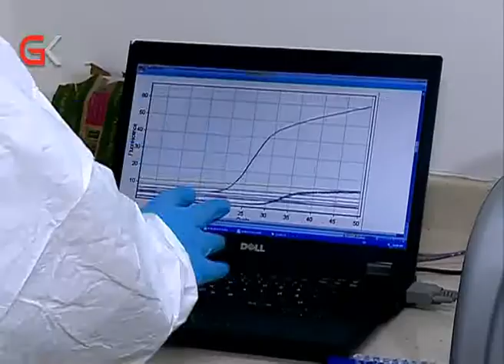زانایەكی ئەڵمانی: كۆرۆنا ڤایرۆسێكی زۆر كوشندە نییە